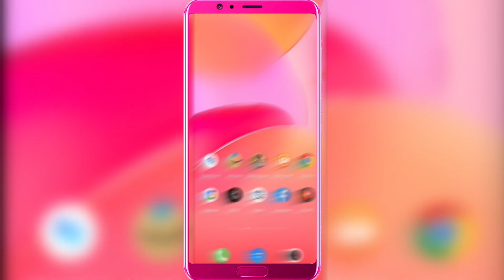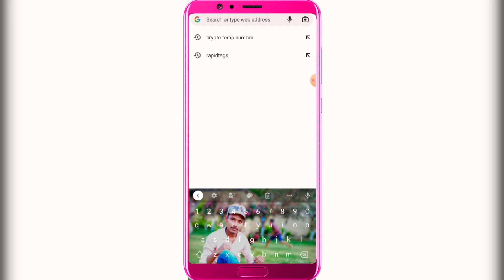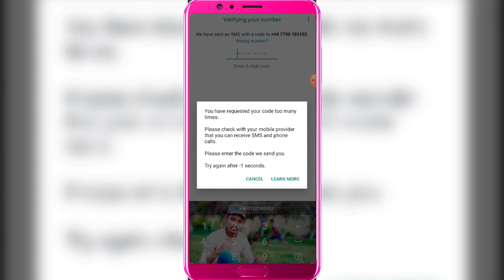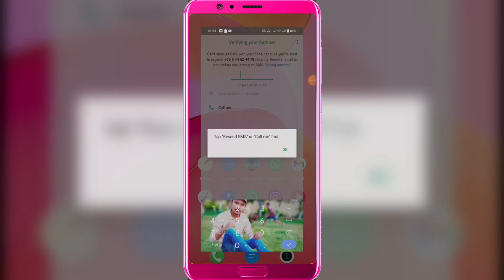How To Create Fake WhatsApp Account | Whatsapp fake account create kaise kare | Whitout phone number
हैलो दोस्तो आज की इस वीडियो में आपका स्वागत है आज की इस वीडियो में मैं बताने जा रहा हु की Whatsapp पर फेक अकाउंट कैसे क्रिएट कर सकते हो तो करना चाहते है तो इस वीडियो को पूरा लास्ट तक देखिए ।

Kare aur ghanti dabaye aise hi video ke liye

Like करे
Share करे
अगर कुछ कॉमेंट करना है तो कर सकते है वो फ्री है

Whatsapp par fake account kaise create kare
Whatsapp par fake account kaise banaye
Whatsapp fake account banana sikhe

______________/✡️ Follow Me ✡️\_____________

Whatsapp_____

Hallo dosto aaj ki es video me mai batane Bala hu ki whatsapp me 3 new secret setting ke bare me to sikhna chahate hai to es video ko end Tak dekhiye apko shamj me bahut aachha se aa jaega to der kis baat ki abhi kare